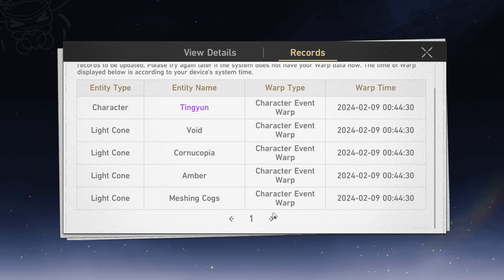20240229 Honkai Star Rail Pulling for Sparkle / Hanabi